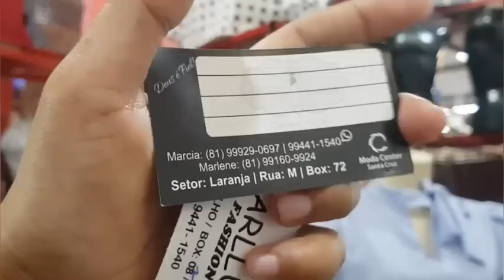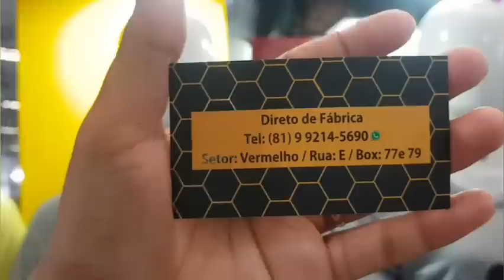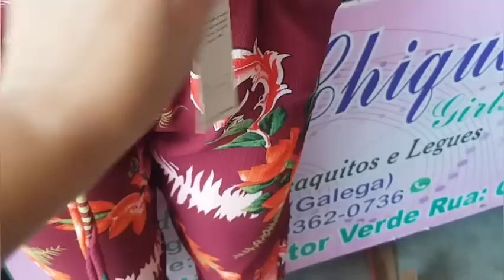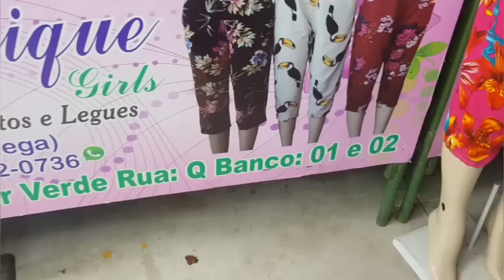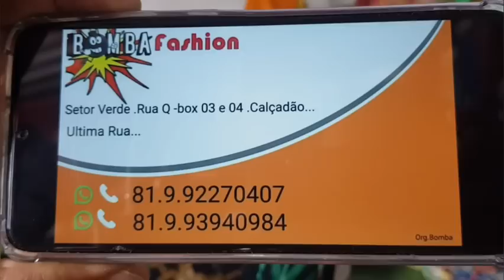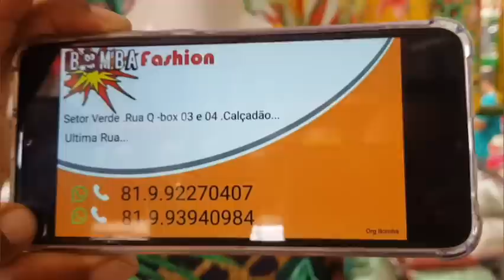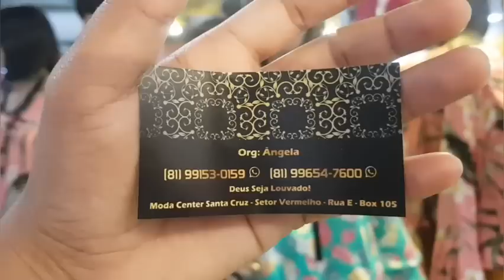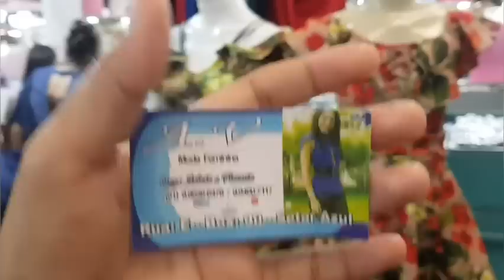Tendências primavera verão moda femenina moda center Santa Cruz do Capibaribe Pernambuco